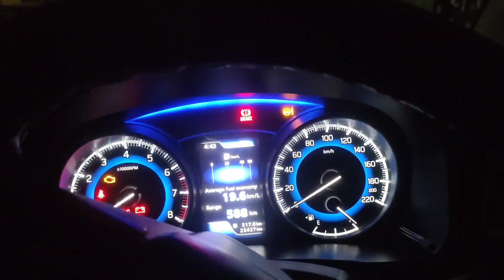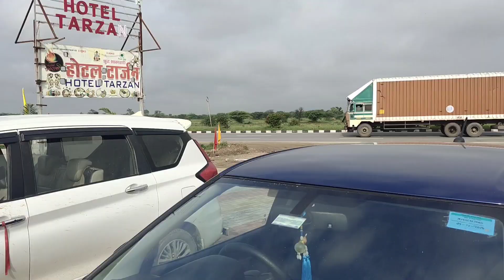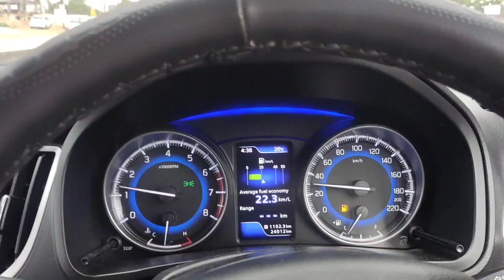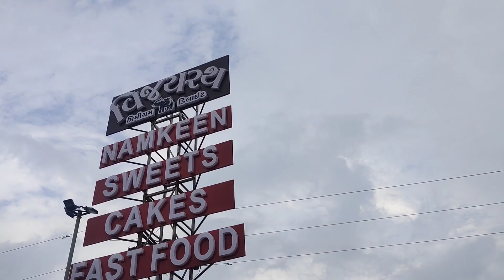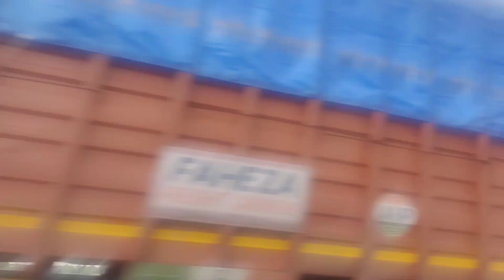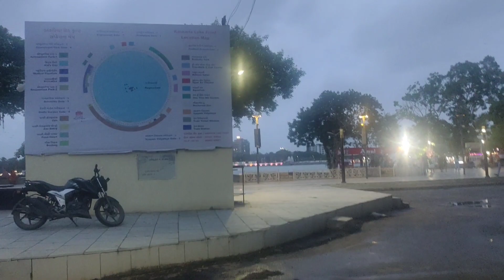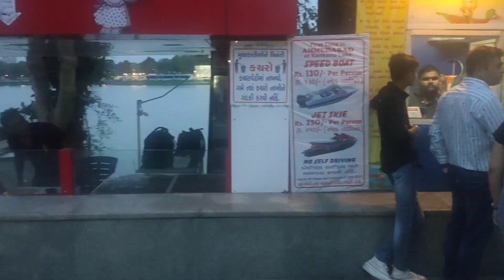jaipur to ahemdabad by road 700km roadtrip | shayan vlog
Roadtrip in my baleno | jaipur to ahemdabad by road 700km trip | shayan vlog